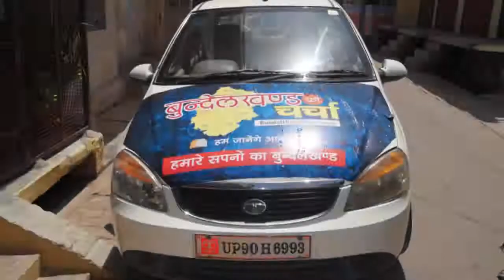Bundelkhand Ki Charcha बुन्देलखण्ड की चर्चा - Teaser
## बुन्देलखण्ड की चर्चा ##
हम जानेंगे आपसे, कैसा हो हमारे सपनों का बुन्देलखण्ड?
बुन्देलखण्ड की क्या हैं समस्यायें, क्या हैं आपके मोहल्ले, आपके क्षेत्र की समस्यायें?
अधिकारी क्यों नहीं सुनते आपकी? नेता क्यों नहीं सुनते आपकी?
आपकी समस्यायें हम पहुंचायेंगे, उन लोगों तक, जो समस्यायें हल करने में सक्षम हैं।
बुन्देलखण्ड न्यूज की टीम आ रही है आपके शहर, आपके गांव, आपके मोहल्ले
तो हो जाइये तैयार, अपने बुन्देलखण्ड के बारे में चर्चा करने को
क्यों कि यही चर्चा ही बनायेगी आपके सपनों का बुन्देलखण्ड
तभी तो हम कह पायेंगे
***   ‘‘हमारे सपनों का बुन्देलखण्ड’’  ***
bundelkhand development yogi